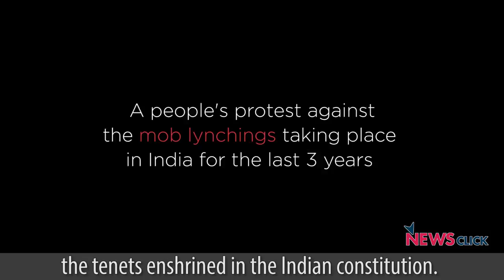India Country says it Loud and Clear – Not in My Name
On a pleasant Wednesday evening, thousands of citizens came out on the streets of Delhi. June 28th saw a large number of Delhiites at Jantar Mantar, ranging from 10 year olds to 80 year olds. It was a protest against the brutal lynching of Hafiz Junaid. The 15 year old was on a Delhi-Mathura train with his brother, when he was stabbed to death by a mob; they called him “anti-national” and “beef-eater” before leaving the brothers, and two other companions, in a pool of blood.